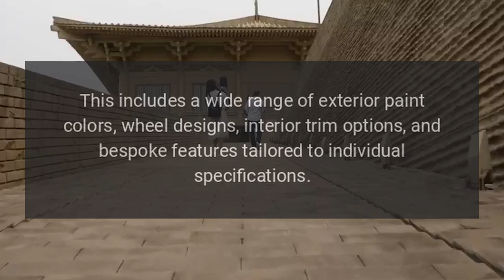2022 Bentley Continental GT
The Bentley Continental GT is a luxurious grand tourer known for its refined craftsmanship, powerful performance, and sophisticated technology.